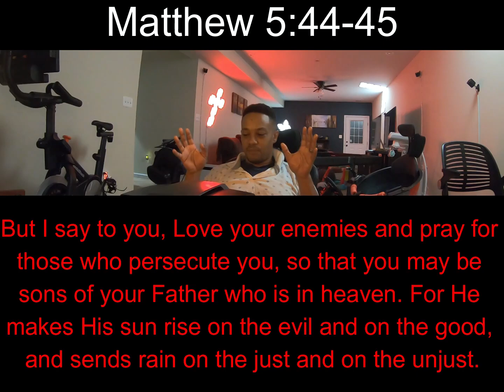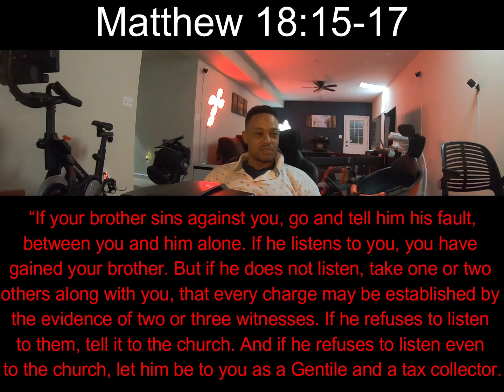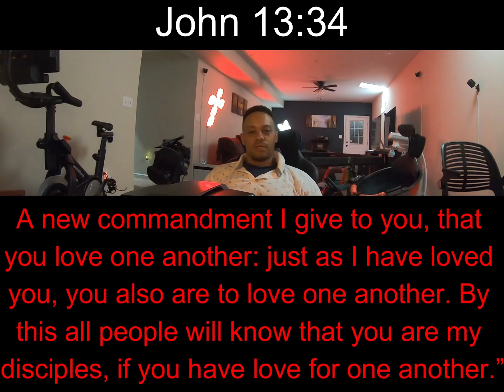Love is the Bare Minimum; Verse of the Day: #250- Matthew 5:44-45